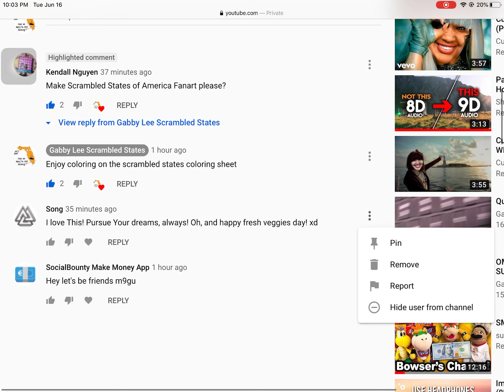Ugh a YouTube bot Song and SocialBounty make money app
Ugh these bots are back. Stay safe from those stupid bots